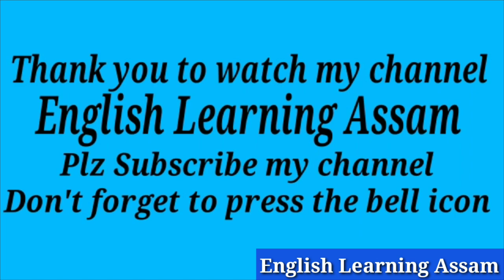hs 2nd year education chapter1|hs 2nd year education 1st chapter question answer in assamese medium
hs 2nd year education chapter 1| hs 2nd year education 1st chapter question answer in assamese |class 12 education chapter 1|education hs 2nd year question answer chapter 1| hs final final year education question paper

ln this video, l have discussed about the Chapter 1, Education in Assamese.After watching this video, you will learn the full concept of the Chapter in simple Assamese language.

hs 2nd year education chapter 1 assamese medium

hs 2nd year education chapter 1 question answer assamese medium

hs 2nd year education 1st lesson question answer

hs 2nd year education important question answer 2022

hs 2nd year education important question answer 2023

hs 2nd year education syllabus 2022

hs 2nd year education syllabus 2023

class 12 education suggestion

class 12 education chapter 1 question answer

class 12 education math

class 12 education question pattern 2022

class 12 education question pattern 2023

hs 2nd year education common question answer 2023
hs 2nd year education common question answer 2022

For Education , Follow the following link:-